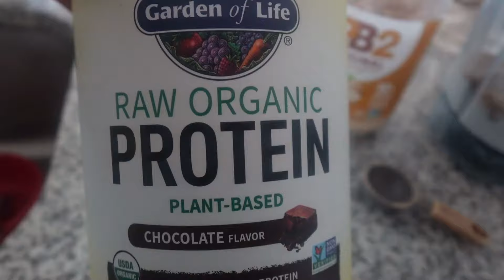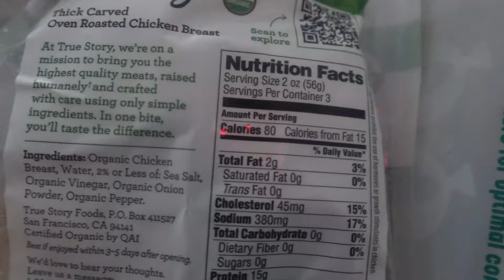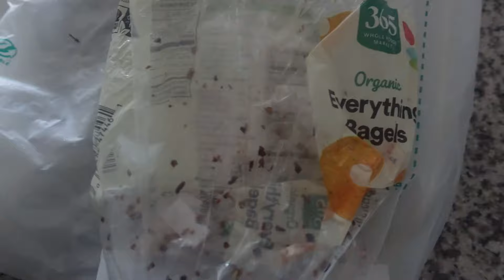So I Got To Eat Protein... | Weight Loss Journey Week 2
This week's focus is eating more protein to help with satiation and building my body. This week I am trying to find more balance in my eating. This is a weight loss journey. I refuse to give up!

My fat to fit diaries are posted every Sunday afternoon. I am working on weight loss and building healthy habits. I post my ups and downs, but I never give up.
My product reviews, lifestyle, and travel vlogs are posted on Thursdays.

I like to do reviews, vlogs, and share my opinions about the world. I am open minded, goofy, and love to laugh.

Do your own research. I am not a doctor or health care professional. I am a random black chick on YouTube!

Is there something you would like me to review or talk about?

All the information on Alisha's Life On Earth's YouTube channel, Facebook page, or Instagram profile provides discussions about health and related subjects, and personal opinions for general information purposes only. Any information and other content provided on Alisha's Life On Earth's YouTube, Facebook, or Instagram or any linked materials, are not intended and should not be constructed as medical advice, nor is the information a substitute for professional medical expertise or treatment. If you or any other person has a medical concern, you should consult with your health care provider or seek other professional medical treatment.

We do not make any warranties about the completeness, reliability and accuracy of this information. Any action you take upon the information on Alisha's Life On Earth's YouTube, Facebook, or Instagram is strictly at your own risk. Alisha's Life On Earth is not liable for any losses, risk, injury, or damages in connection with the use of information given, shown, or said on Alisha's Life On Earth's YouTube, Facebook, or Instagram.

From Alisha's Life On Earth's YouTube, Facebook, or Instagram you can visit other websites by following hyperlinks to these sites. While Alisha's Life On Earth strive to provide only links to useful and ethical websites, Alisha's Life On Earth has no control over the content and nature of these sites and the links to other websites do not imply a recommendation for all the content found on these sites.

Credit where credit is due…thank you!
Thumbnail help: Canva
Editing Software, gifs, pictures, and music: Wondershare Filmora

00:00 Introduction With A Quote
00:43 Updates On Last Week
01:11 This Week's Goals
03:00 High Protein Breakfast
04:09 Working On Movement Goals
05:25 High Protein Lunch
06:17 I Am Mad At Myself
08:14 Matcha
09:49 Another Day...
12:59 When I Go To Target
14:29 Another Day...Another Smoothie
15:52 Intentional Eating
20:07 Roller Skating
21:14 Final Thoughts